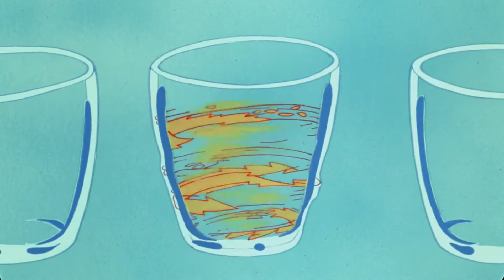Sen o Siedmiu Szklankach | Akademia Pana Kleksa (1983)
Sen Adasia Niezgódki o siedmiu szklankach

Projekty plastyczne - Agnieszka Niżegorodcew
Realizacja - Rafał Sikora
Montaż - Hanna Michalewicz
Muzyka - Andrzej Korzyński
Głos Pana Kleksa - Piotr Fronczewski